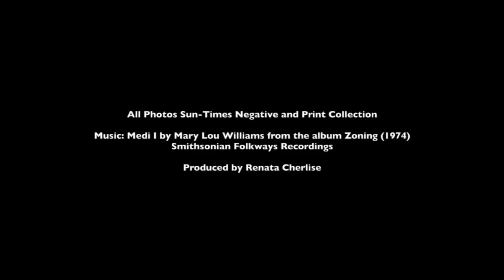MALCOLM X'S MURDER, AKBAR PRAY , & GANGSTER MUSLIMS IN NEWARK BY BROTHER WALI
BROTHER WALI GREW UP IN NEWARK NEW JERSEY AND SERVED TIME AT TRENTON STATE PRISON & RAHWAY. HE IS A FORMER CARGO HI-JACKER & TRAIN ROBBER WHO WAS AROUND THE NATION OF ISLAM DURING THE PERIOD WHEN MALCOLM X WAS KILLED HE SAT DOWN WITH GULLY TV TO ANSWER A FEW QUESTIONS ABOUT THE MUSLIMS AND GANGSTERS OF THE ERA FOR MORE EXCLUSIVE CONTENT SUBSCRIBE TO THE REAL GULLY TV NOW